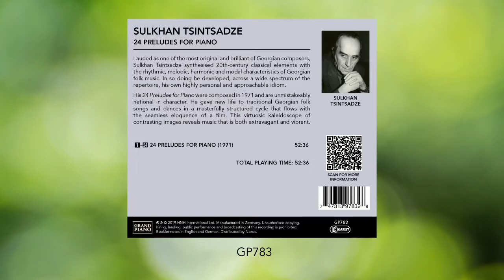[GP783] Sulkhan Tsintsadze's 24 Preludes played by Inga Fiolia (Short Version)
Lauded as one of the most original and brilliant of Georgian composers, Sulkhan Tsintsadze synthesised 20th-century classical elements with the rhythmic, melodic, harmonic and modal characteristics of Georgian folk music. In so doing he developed, across a wide spectrum of the repertoire, his own highly personal and approachable idiom.

His 24 Preludes for Piano were composed in 1971 and are unmistakeably national in character. He gave new life to traditional Georgian folk songs and dances in a masterfully structured cycle that flows with the seamless eloquence of a film. This virtuosic kaleidoscope of contrasting images reveals music that is both extravagant and vibrant.